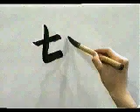🐯 APRENDE A ESCRIBIR ESTE KANJI A NIVEL NATIVO ✔️ | GAMBATEANDO - Japones Para Todos